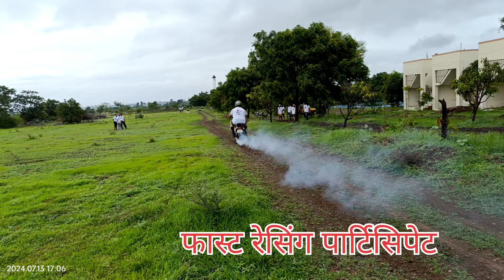22 international JAWA/YEZDI DAY 2024.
दरवषी प्रमाणे जुलै महिन्याच्या दुसऱ्या आठवड्यात इंटरनॅशनल jawa Day साजरा करण्यात येतो.
यावर्षी सुद्धा YJOC pune /phaltan/Nashik
असा तीन ग्रुपने मिळून हा दिवस यवत येथील sheru ऍग्रो टुरिझम या ठिकाणी दिनांक 13 आणि 14 जुलै रोजी साजरा केला यावर्षी क्लबचे founder member Sham karandikar, भाऊ satalkar, अनिल खाडे, हेमंत kashelikar, उपस्थित होते
या दिवशी  स्लो race,fast race, man& machine race , bland race अशा वेगवेगळ्या स्पर्धा घेण्यात आल्या